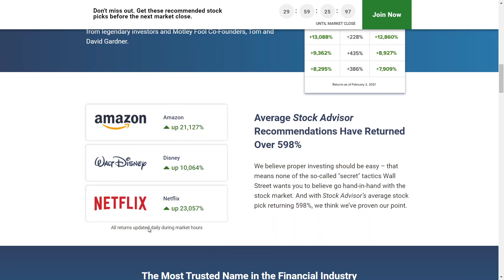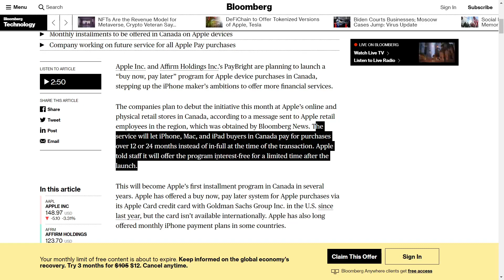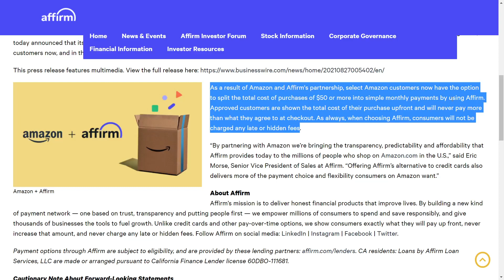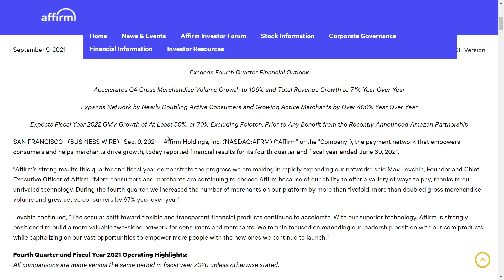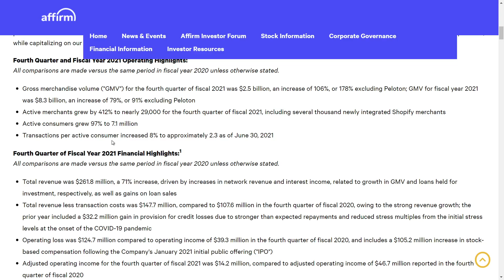Is Affirm Stock A Good Investment? | Buy Now Pay Later Stocks | AFRM Stock Analysis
In this video, I will be talking about the very hot buy now pay later stock Affirm. The recent partnerships with Apple and Amazon have made the stock go up over 80%.

A portion of this video is sponsored by The Motley Fool. to get access to my special offer. The Motley Fool Stock Advisor returns are 638% as of 3/29/21 and measured against the S&P 500 returns of 141% as of 8/1/21. Past performance is not an indicator of future results. All investing involves a risk of loss. Individual investment results may vary, not all Motley Fool Stock Advisor picks have performed as well.

Timestamps:
00:00 What is Affirm? Different From Klarna, Paypal and Afterpay
2:20 Better Than Credit Cards?
4:27 Affirm Partners With Apple Canada | AFRM Stock
5:09 Affirm Partners With Amazon
6:17 Affirm Q4 Earnings Report Summary | Affirm Stock
7:51 Conclusion | Is Affirm Stock A Buy Right Now?